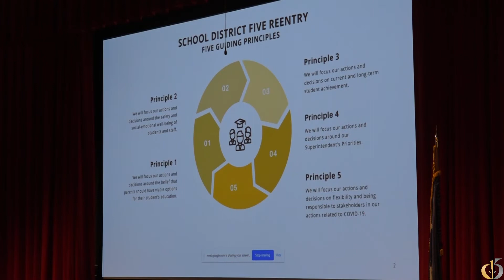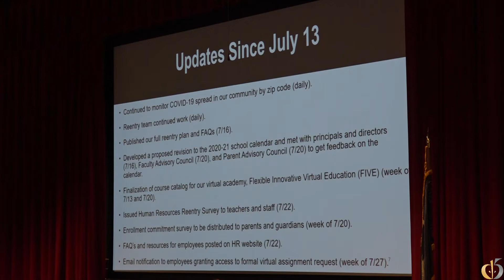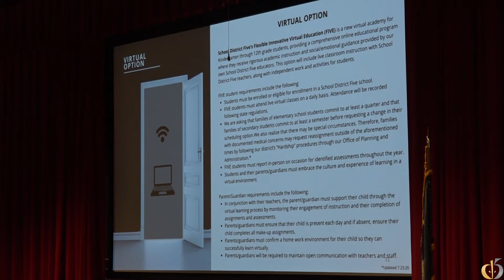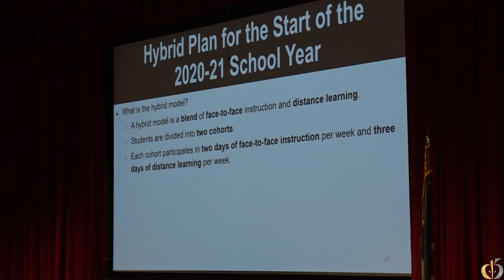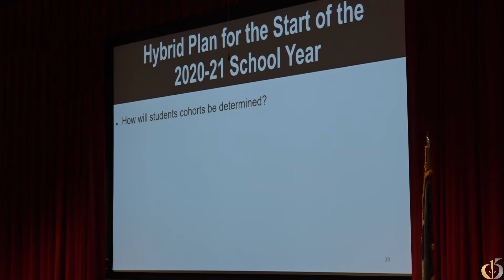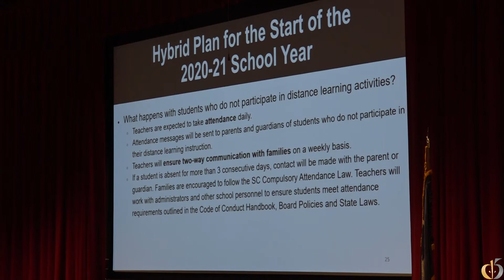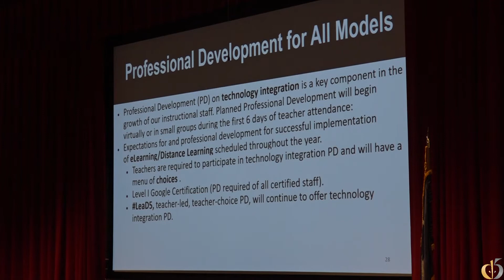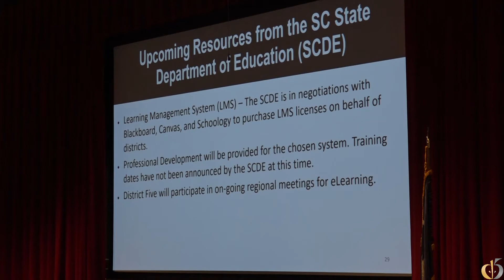July 23, 2020 Board Meeting - Superintendent's Report